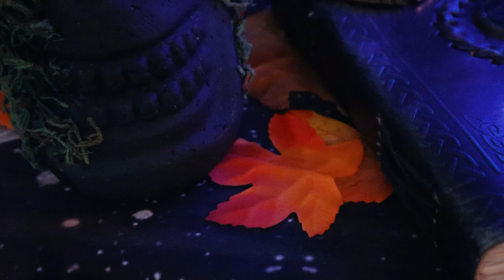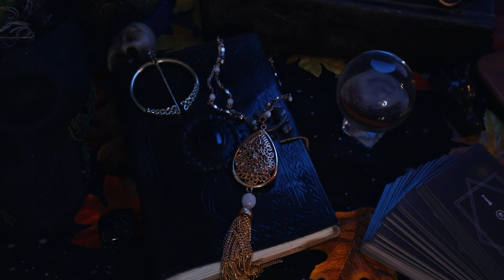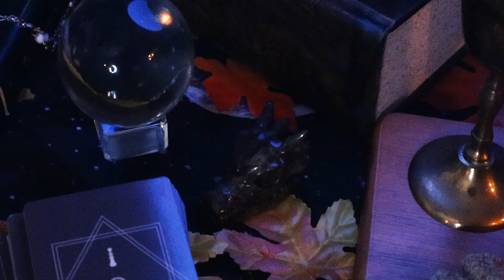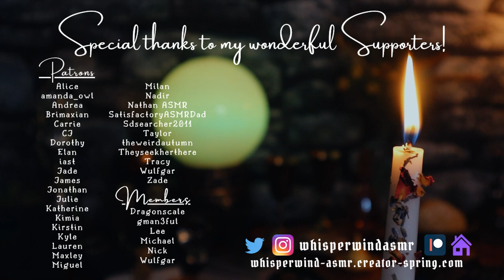ASMR Samhain Ritual | Altar Tour and Magic Spell Candle 🕯 Elf Girl Magic (Soft-Spoken Roleplay)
In this magical ASMR roleplay, an acolyte from the enchanting city of Moonheim shares some of her Samhain traditions with you! Tour her special altar and partake in a candle cleansing ritual as the seasons change and magic fills the air. Blessed Samhain!

This video was a custom idea from one of my AMAZING Patrons!!

Time stamps
0:00 Intro (cinematic ASMR)
1:01 Samhain traditions (history asmr, soft-spoken, fireplace ambiance)
3:50 Samhain altar (altar tour, tapping, tracing, crystals, candles)
13:40 Samhain candle spell (herb crunching, brushing, meditation, candle magic spell)
29:16 Blessed Samhain!

Thank you so much to my amazing members!!

Blue Yeti
Ring Light
Canon Rebel T7i
Studio Lights
Wig hangers (I LOVE these!)
Hanging Lights

ASMR is meant to bring about a deep state of relaxation, but is not a substitute for medical or psychiatric help.